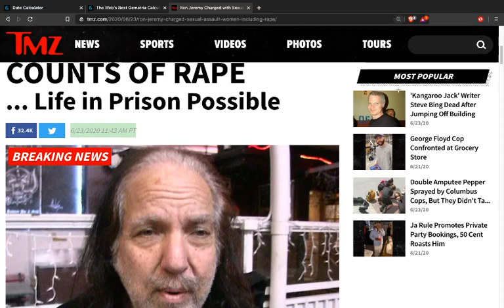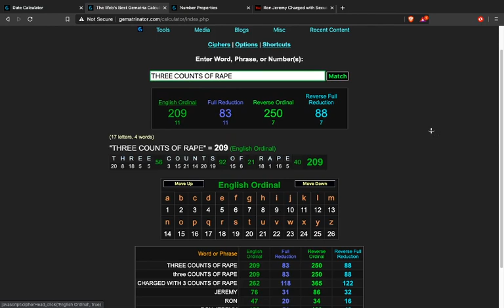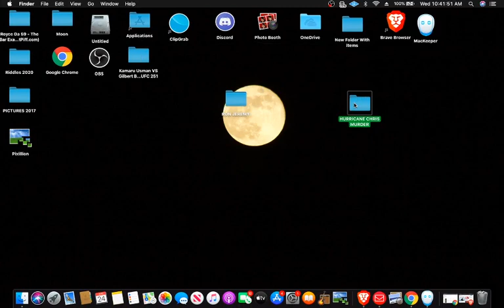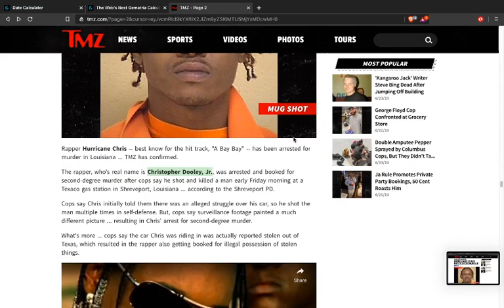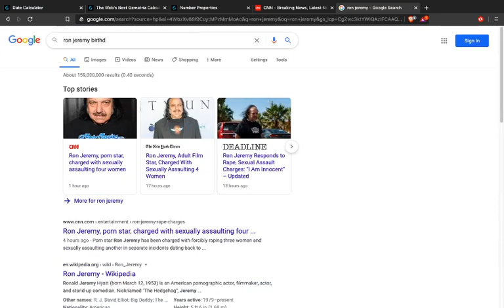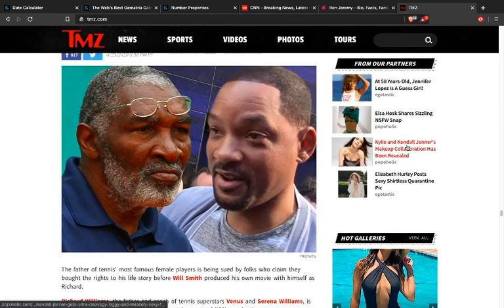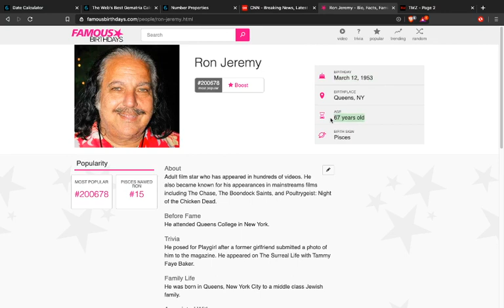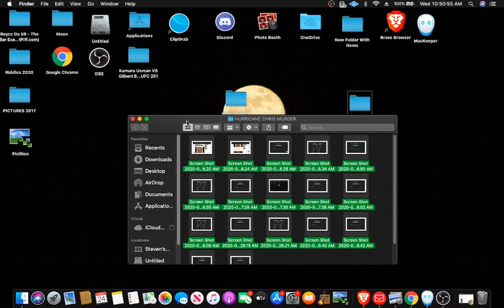Ron Jeremy + Hurricane Chris